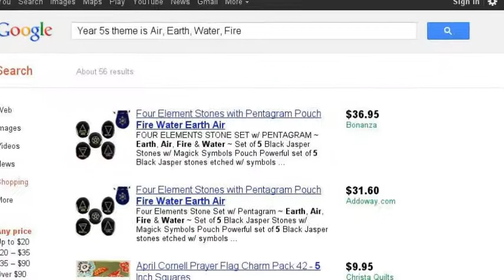What`s going on in Art, Term 3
A brief look at what is being taught in Art at CGGS, Junior School, Canberra, Australia